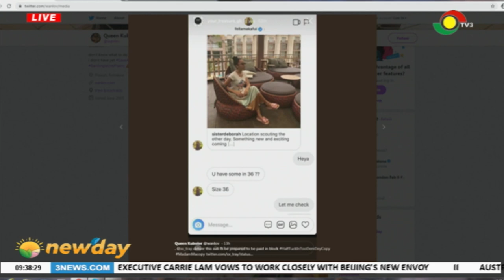Fela Makafui copy sister Debbie - Wanlov alleges